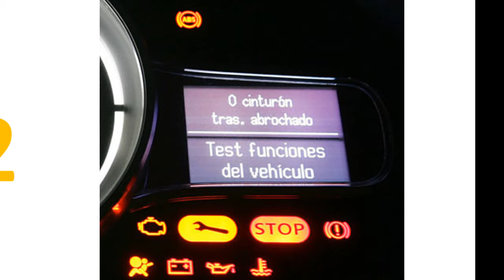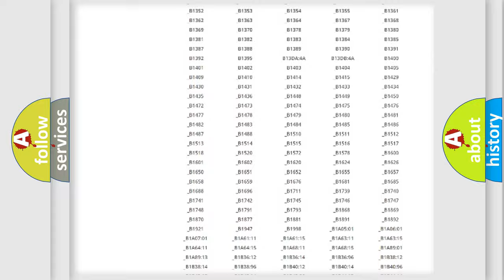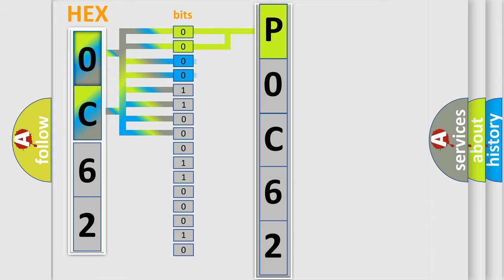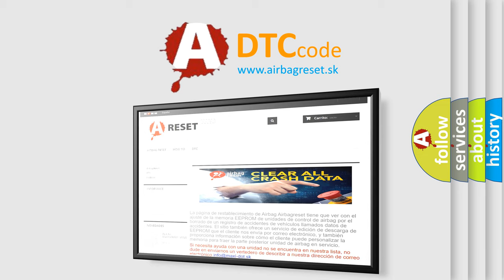DTC Saturn P0C62 Short Explanation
Contents:
0:21 Basic DTC analysis according to OBD2 protocol standard.
1:48 Insight into programming
2:58 A diagnostically understandable description of the Diagnostic Trouble Code
3:05 Basic error definition

Make:
Saturn
Code:
P0C62
Definition:
Electronic Control Unit (ECU) Performance Special Memory Failure
Description: